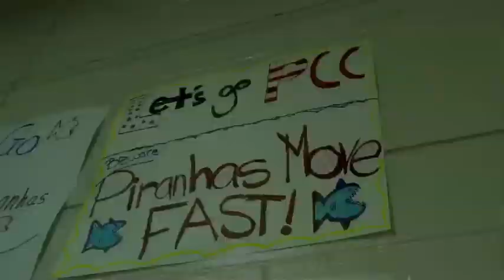PCC Swim Team Video 2012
Swim Team 2012